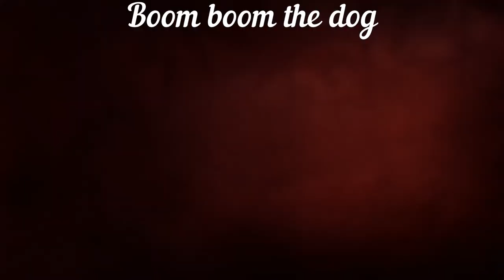All Mythical, Amigos, Alpha, Regular animals, their location on map and how to hunt, Far cry 6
00:14 Mamutito (Mythical)
00:29 Black & white  demoniaco perro (mythical)
01:46 Venodiente crocodile (Mythical/Alpha)
02:13 Sanguinario jaguar (Mythical/Alpha)
03:06 Coyote (Alpha)
04:19 jaguar
05:30 Goat
06:02 Deer
07:36 Cougar
10:06 Wild hog
10:57 American crocodile
13:52 Yaran crocodile
15:37 Mongoose
16:47 Hutia
17:39 hare
18:14 Coyote
19:20 Guapo the crocodile (Amigo)
16:56 Boom Boom the dog (Amigo)
20:37 Chicharon the cock (Amigo)
22:17 Chorizo the dachshund dof (Amigo)
23:03 Oluso the black panther (Amigo)
23:48 K-9000 (amigo)
24:03 Champagne (Amigo)